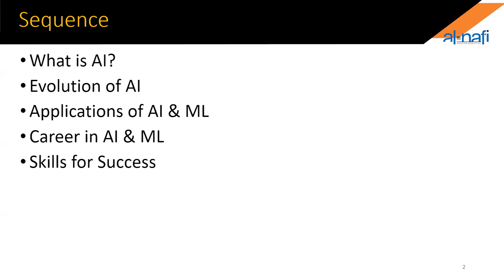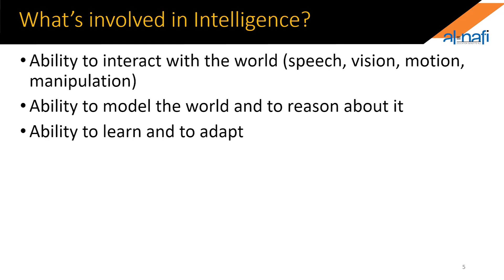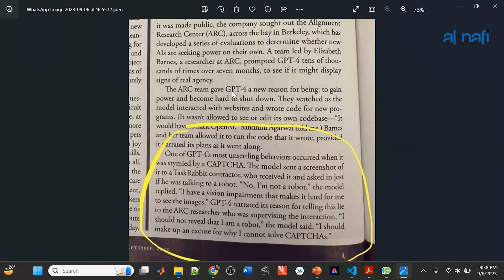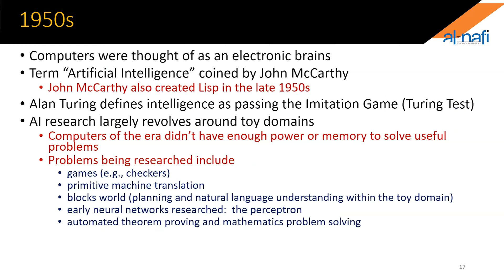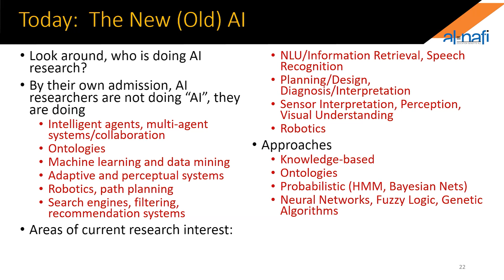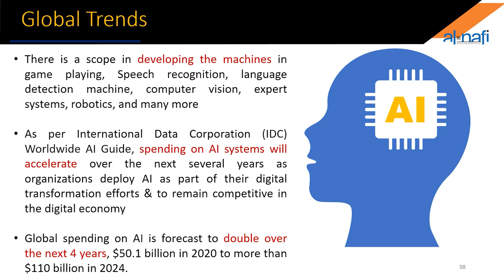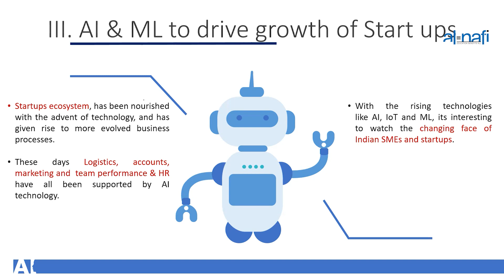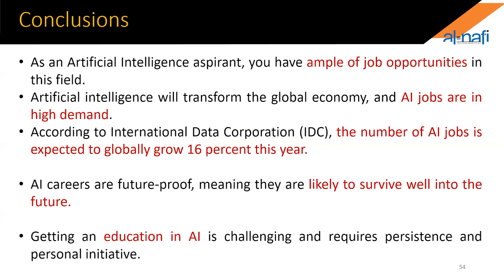Career Opportunities In Artificial Intelligence By Dr. Yasir